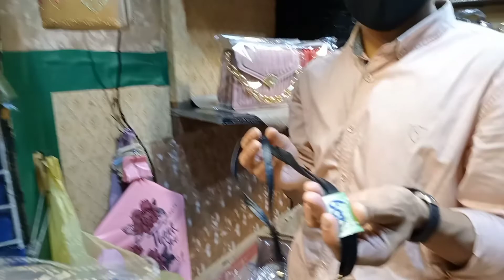Jamaclothes sardar sons👜 collection Karachi mahi vlog January 25, 2022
Jama clothes market sardar son's shop alam shah darbar k samny karachi mahi vlog